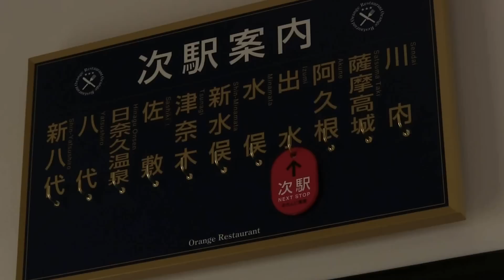おれんじ食堂 車内動画